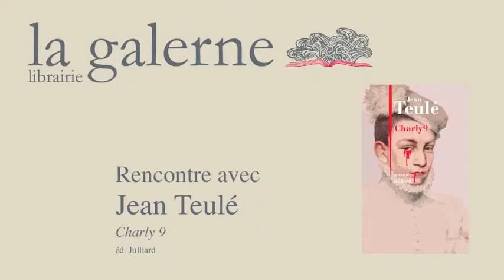Jean Teulé à la Librairie La Galerne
Rencontre avec Jean Teulé à la Librairie La Galerne